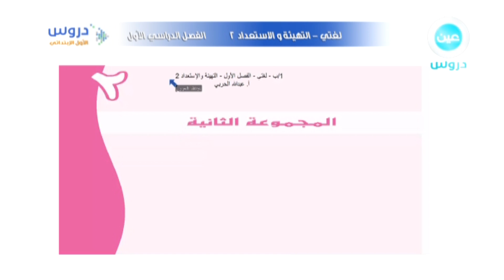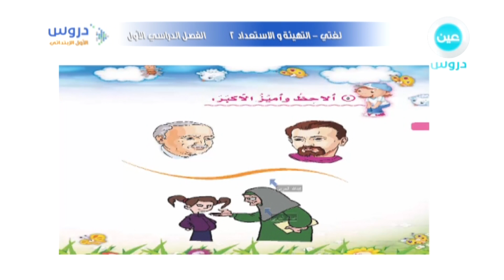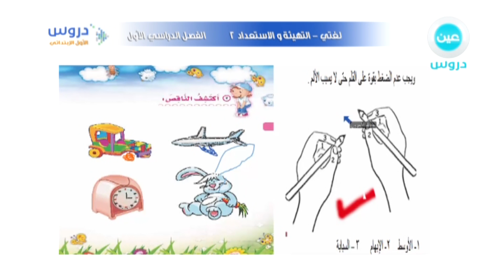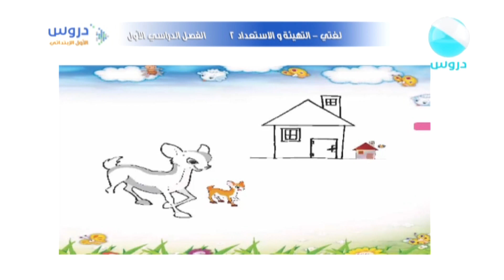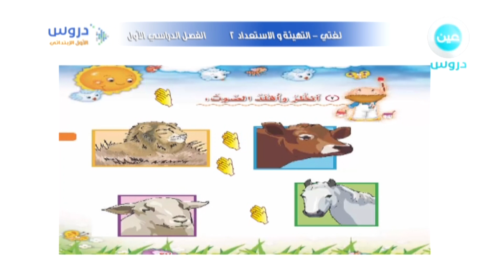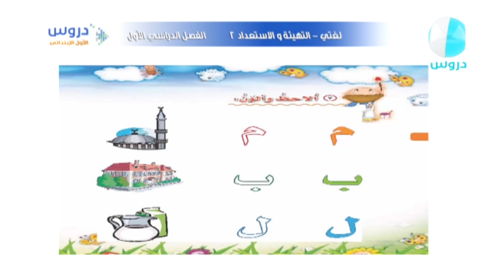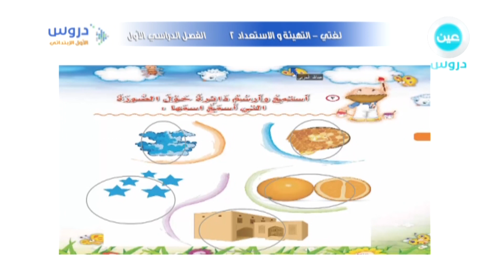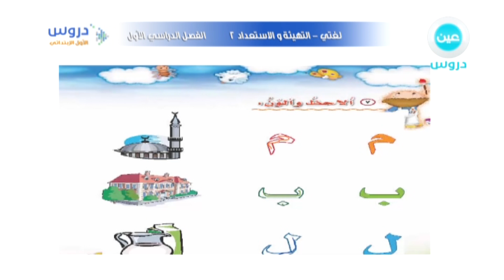لأول الابتدائي | الفصل الدراسي الأول | لغتي | التهيئة والاستعداد 2